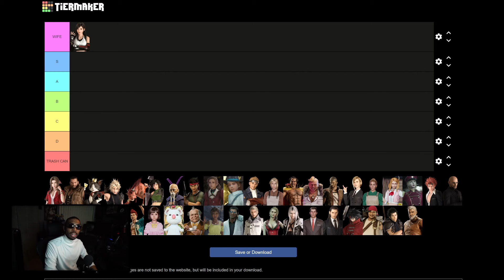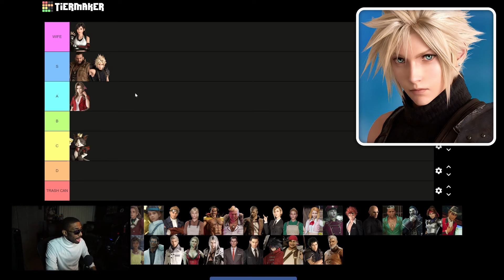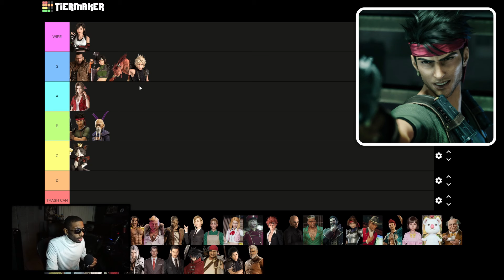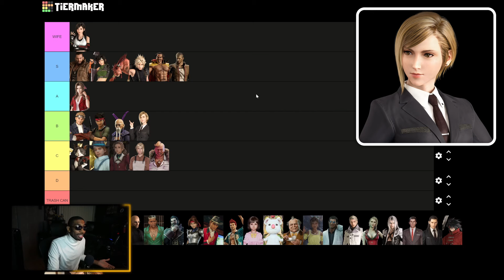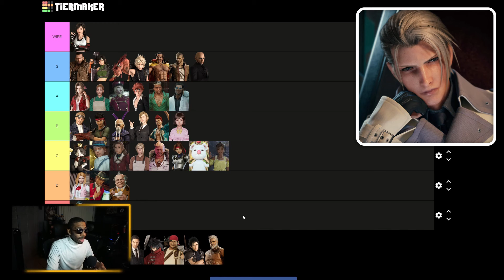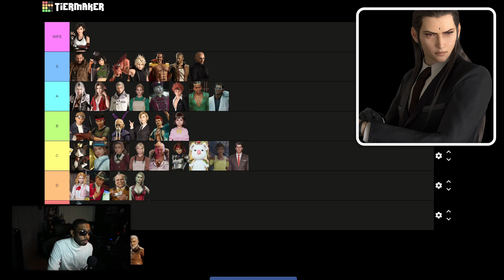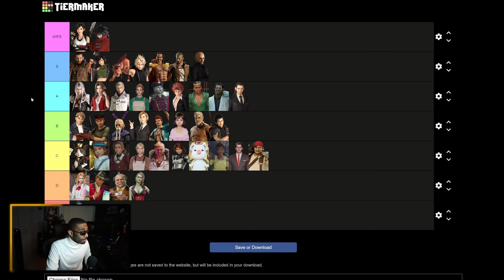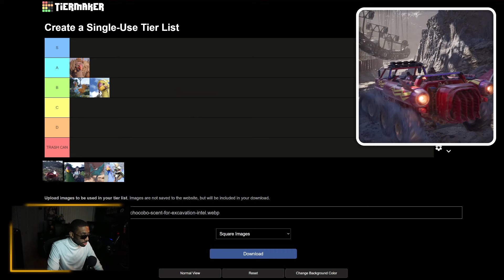Why Final Fantasy VII Rebirth is the BEST JRPG Experience of 2024! (CR Review)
Get ready for the best JRPG experience of 2024 with our CR review of Final Fantasy 7 Rebirth! Dive into the world of this epic game and discover why it's a must-play for any JRPG fan.

0:00 Intro
0:25 Review Start
2:52 Story
6:50 Side Missions
7:19 Queens Blood
11:26 Relationship Meter
12:51 Character Tier List
50:18 Gameplay
55:38 World Map
57:16 Chocobos
59:47 Worst Region in Rebirth!
1:00:21 Favorite Region in Rebirth!
1:01:41 Tifa Date!!!
1:06:32 Soundtrack
1:07:39 Final Verdict

OUTRO ART: "Fade Out" by  Valenberg.